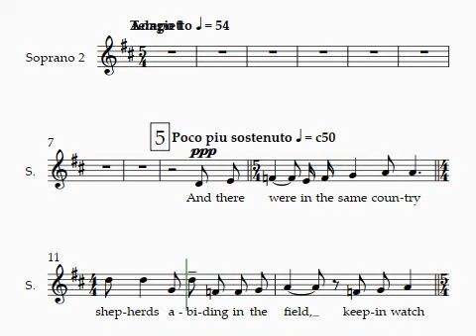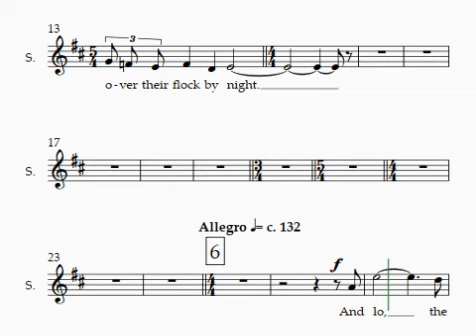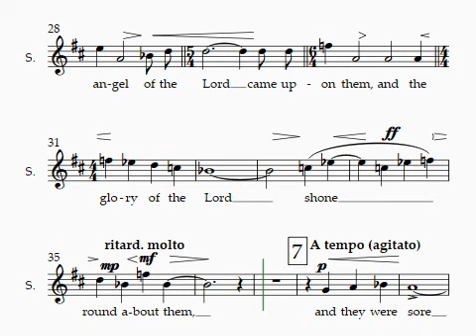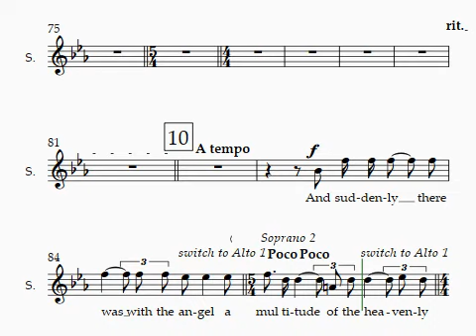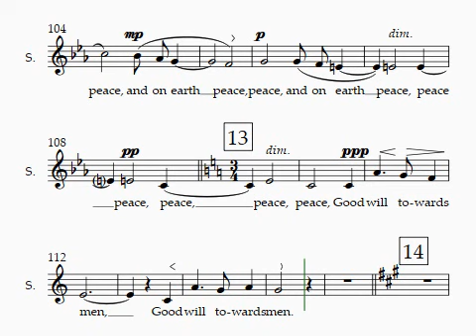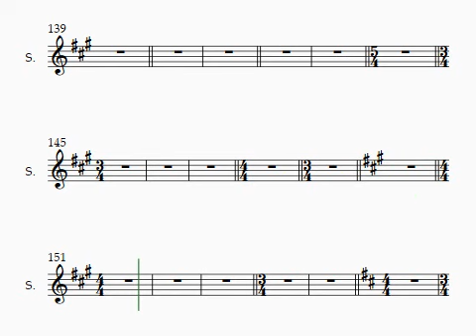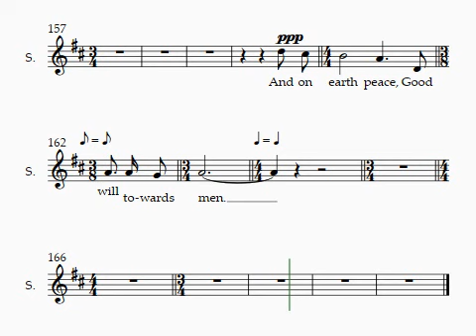Finzi; In Terra Pax - Soprano 2